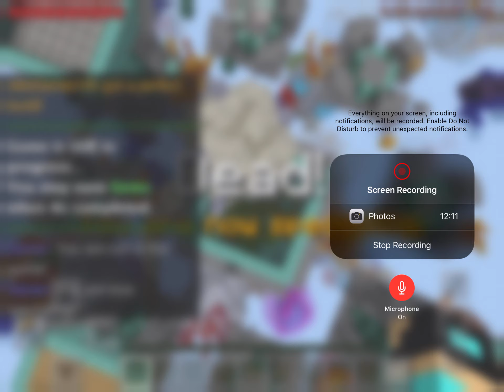Playing Minecraft speed builders